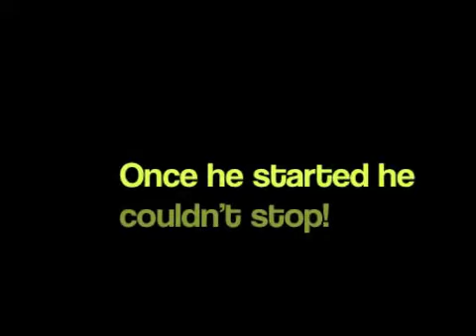Passion 4 Paws: Leo's Final Phase of Recovery!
After four long months of force feeding, Leo is finally eating on his own!

and see just how far he's come on his road to recovery.